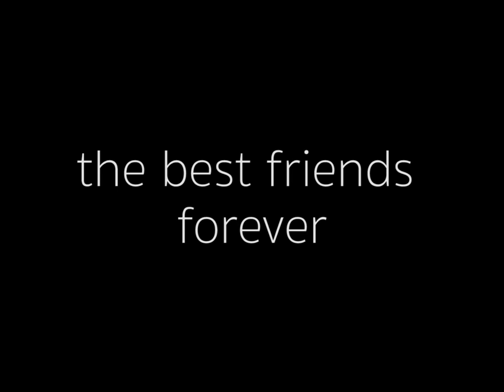Newfoundland and little girl best friend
Friendship between child and newfoundland dog.